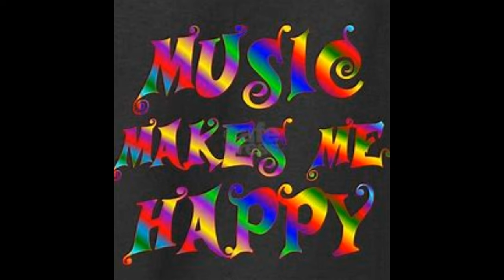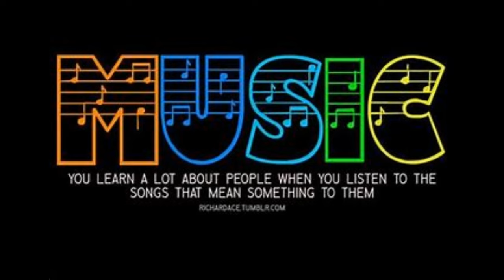Music makes you happy - Freddy Fernandez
Music is a powerful emotional tool that can be used as an effective coping mechanism, as "medicine." Musical interventions are used in many areas of health care and medical sciences to meet the physical, psychological, social, and emotional needs of individuals.